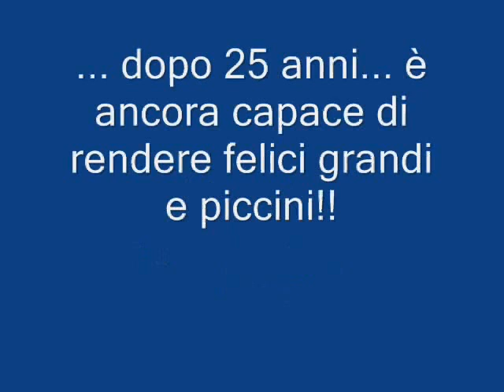GiG Nikko La Rossa Super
ha gia 30 anni. e non si direbbe :)